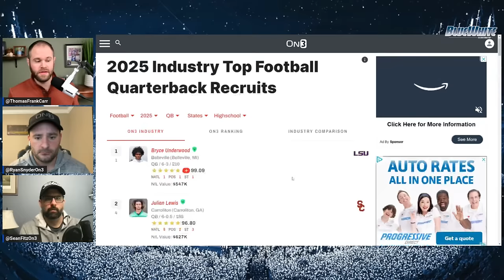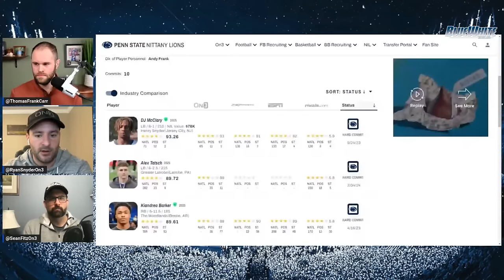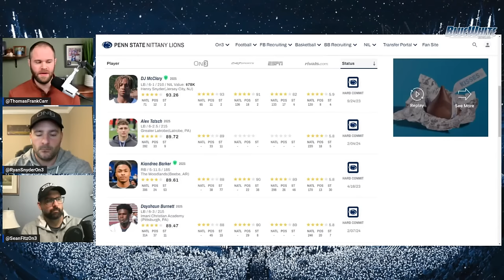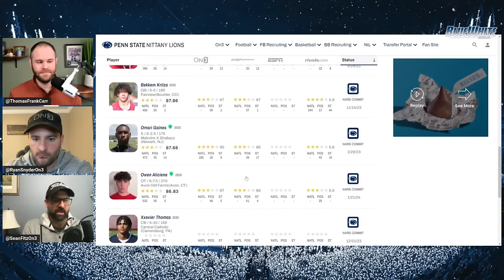Penn State Football Class of 2025 recap | January review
Check out the site too!

We've entered the February dead period for college football recruiting, which is the one time of the year when things are truly quiet for teams. But that doesn't mean there aren't things to discuss. On today's BWI Live Recruiting Show, we're recapping the flurry of news and activity from the previous month.

Want to see the show live? Join us every Tuesday through Friday at 10 a.m. on the Blue White Illustrated YouTube Channel. Ask questions of our experts and hear their thoughts on Penn State football, recruiting, basketball, and wrestling.

We're also recapping the latest recruiting news on today's show, including two commitments and the top four for a critical prospect.

Penn State makes top four for Matt Zollers

Four-star quarterback prospect Matt Zollers trimmed his list of schools to four this week, including the Nittany Lions in that group. BWI recruiting experts Sean Fitz and Ryan Snyder discuss the list and how important Zollers is to the team's recruiting efforts.

Zollers is just one part of the recruiting news heating up the first week of the dead period. The team earned a commitment from two defenders this week. We've discussed both linebacker Alex Tatsch and defensive athlete Dayshaun Burnett in their commitment breakdowns, but we'll review the week's developments on today's show.

Junior Day #3 recap

Speaking of the dead period, Penn State hosted several important prospects during the team's final Junior Day in the last half week of January. What has the response been to the event? Snyder caught up with several prospects to gauge their impression of the Nittany Lions. He'll share several of his conversations on today's show.

From there, we'll review the action from the last month. Which positions are clearer after Junior Days? Which are still emerging? We'll recap the prospects and boards for several of the team's positions.

Class of 2025 Recap

The team has ten commitments for the current cycle, heading into spring football. How does that stack up to previous seasons? And how does this group compare to the previous groups? We're breaking down the Penn State recruiting class to end the show. Several factors include a strong, early regional tie to one part of the team's recruiting footprint.

Also, is Penn State being safe with it's recruiting strategy this season? We'll ask the experts who have their finger on the pulse of Nittany Lions football recruiting to find out. Join the show to hear what they say. As always, you can watch the replay on the BWI YouTube Channel, or embedded in this article.